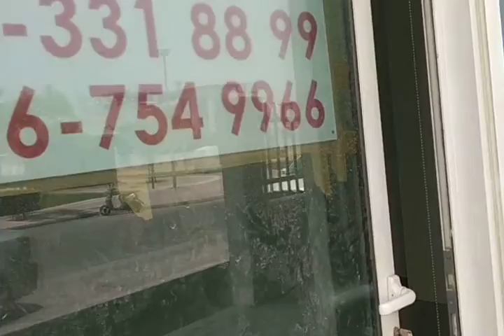BEST VALUE + 1,220 sqft + GREAT NEIGHBOURHOOD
Searching for property leasing in Dubai? Silver Keys Real Estate operating in Dubai. We provide services to both Individual and Corporate Property seekers and Property owners. Silver Keys is a Professional setup.

- WATER & DRAINAGE AVAILABLE
- SIZE: 620 sq-ft APPROX
- RENTAL PER ANNUM: AED 89,999 SLIGHTLY NEGOTIABLE
- GREAT NEIGHBOURHOOD
- LOTS OF PARKING SPACE OUTSIDE THE SHOP

THIS SHOP CAN BE USED AS:
Fashion
Footwear
Perfumes
Home furnishings
Electronics
Grocery stores
Exclusive stores & many more

WE HAVE VARIOUS VILLAS, STUDIOS, 1 BHK, 2 BHK, 3 BHK & COMMERCIAL PROPERTIES IN DUBAI

SILVER KEYS REAL ESTATE & PROPERTY MANAGEMENT
Retail / Shop No. 3
Same Building of Daily Fresh Supermarket
Al Jaddaf, Dubai - UAE

SILVER KEYS REAL ESTATE is reputed for Processes, Ethics & Customer Satisfaction.